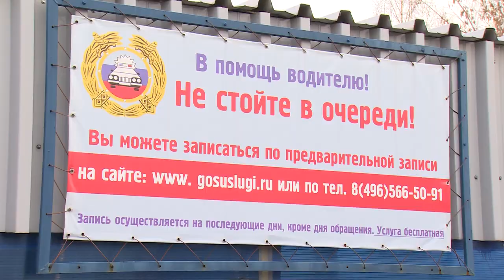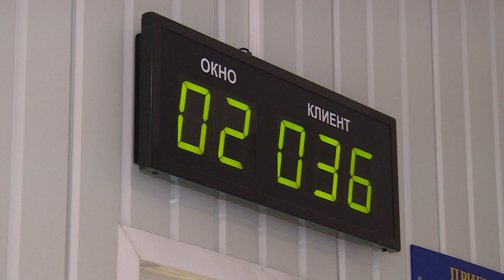Электронные очереди в ГИБДД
Зарегистрировать автомобиль, получить сведения об административных правонарушениях, сдать экзамены на получение прав и многое другое теперь можно в кратчайшие сроки, без нудного многочасового отстаивания в очередях и потери драгоценного времени. Электронные очереди в ОГИБДД МУ МВД России «Щёлковское» решили проблему ненужных затрат времени граждан